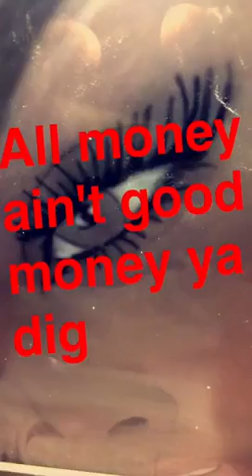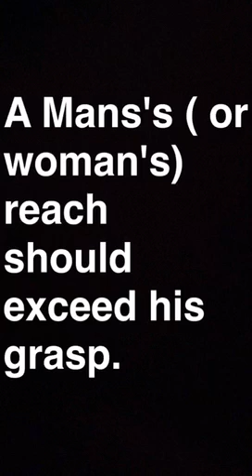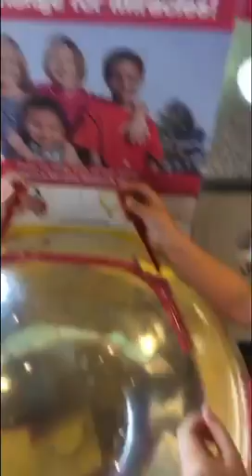Shadowink snaplife 7.1.16 iPad Pro , art with my nieces, schoolboy q, positive energy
My day yesterday was filled with all kinds of shit. From art to nieces to hip hop to positive energy and shared inspiration.